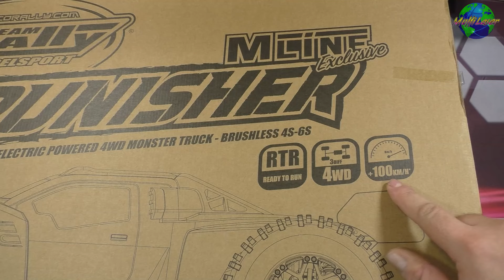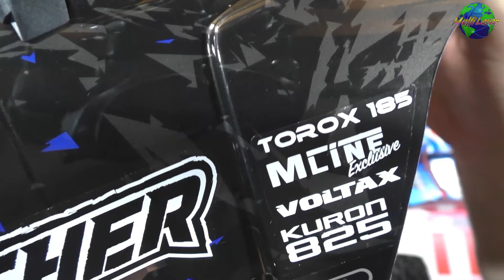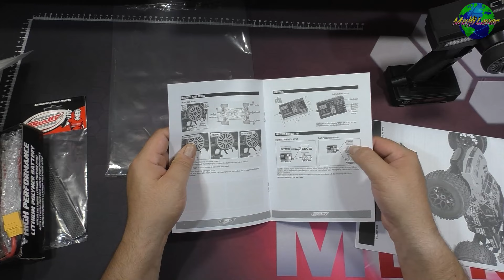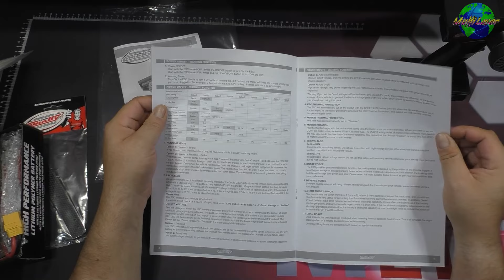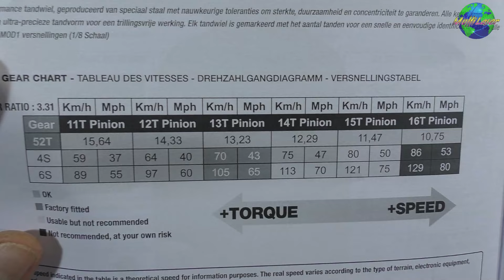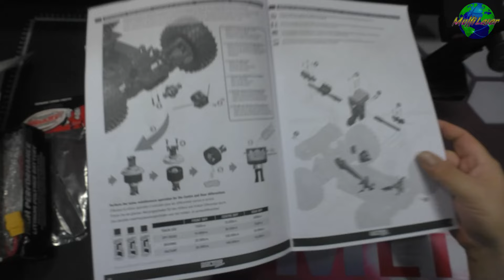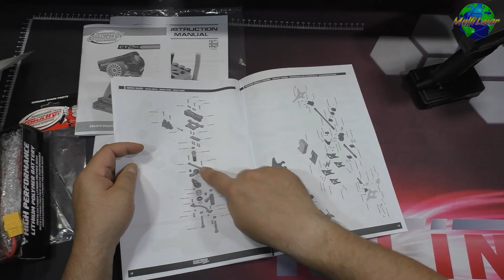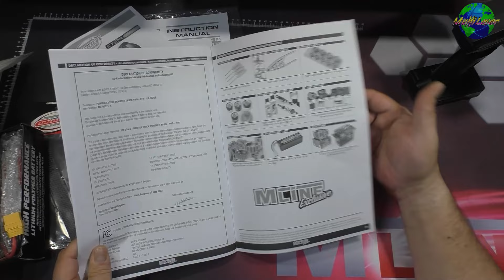Team Corally NEW MLine Punisher 6S Unboxing | HD+ | German/Deutsch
Heute: Team Corally NEW MLine VERSION 2024!